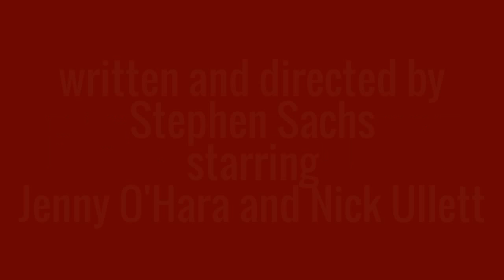BAKERSFIELD MIST is back! - Fountain Theatre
CRITIC'S CHOICE! Los Angeles Times. Limited return engagement of the smash hit comedy/drama written and directed by Stephen Sachs, starring Jenny O'Hara and Nick Ullett.

Maude, a fifty-something unemployed bartender living in a trailer park, has bought a painting for a few bucks from a thrift store. She’s now convinced it’s a lost masterpiece by Jackson Pollock worth millions. But when world-class art expert Lionel Percy flies over from New York to authenticate the painting, he has no idea what he is about to discover. Inspired by true events, this hilarious and thought-provoking comedy/drama asks vital questions about what makes art and people truly authentic.